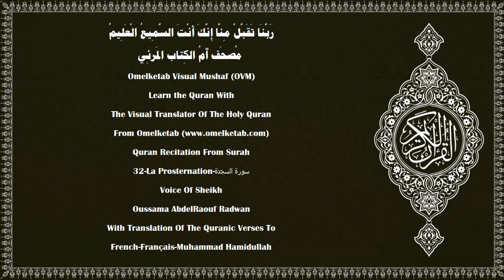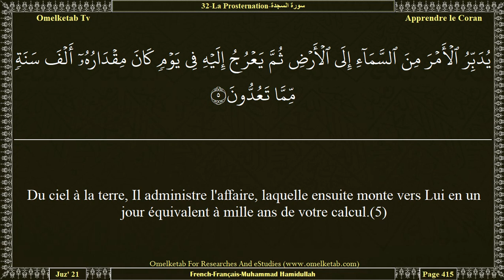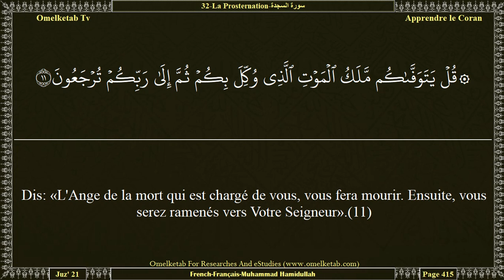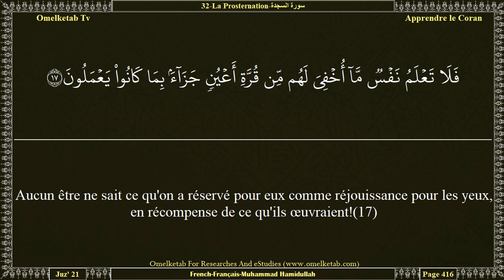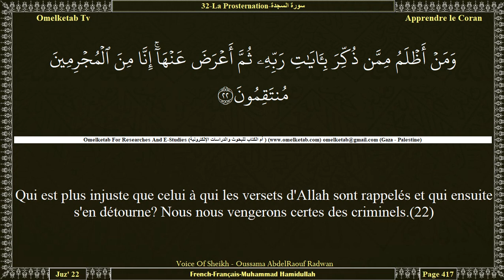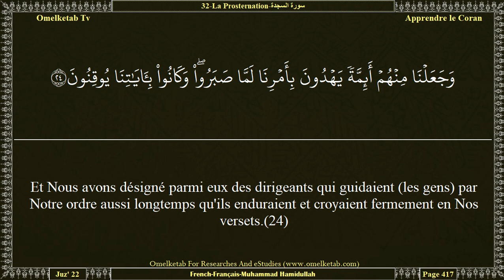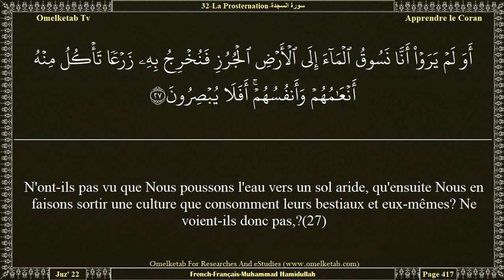32 La Prosternation سورة السجدة French Français Muhammad Hamidullah Radwan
32-La Prosternation-سورة السجدة-French-Français-Muhammad Hamidullah-Radwan... [La Révélation du Livre, nul doute là-dessus, émane du Seigneur de l'univers.(2)Diront-ils qu'il (Muhammad) l'a inventé? Ceci est, au contraire, la vérité venant de ton Seigneur pour que tu avertisses un peuple à qui nul avertisseur avant toi n'est venu, afin qu'ils se guident.(3)Allah qui a créé en six jours les cieux et la terre, et ce qui est entre eux. Ensuite Il S'est établi «Istawâ» sur le Trône. Vous n'avez, en dehors de Lui, ni allié ni intercesseur. Ne vous rappelez-vous donc pas?(4)Du ciel à la terre, Il administre l'affaire, laquelle ensuite monte vers Lui en un jour équivalent à mille ans de votre calcul.(5)C'est Lui le Connaisseur [des mondes] inconnus et visibles, le Puissant, le Miséricordieux,(6)qui a bien fait tout ce qu'Il a créé. Et Il a commencé la création de l'homme à partir de l'argile,(7)puis Il tira sa descendance d'une goutte d'eau vile [le sperme];(8)puis Il lui donna sa forme parfaite et lui insuffla de Son Esprit. Et Il vous a assigné l'ouïe, les yeux et le cœur. Que vous êtes peu reconnaissants!(9)]

Surah Name:- 32-La Prosternation-سورة السجدة-AsSajdah[The Prostration]
Language:- Arabic - عربي & French - Français
Translator